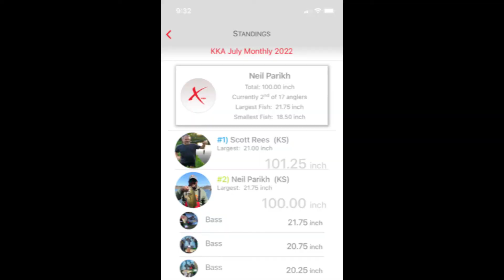Kansas Kayak Anglers, July Monthly online tournament, I gave it my all!! July 31, 2022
My last shot at the Kansas Kayak Anglers July monthly online tournament.  I need at least 3 inches as I start the day to overtake the lead.  Just a fantastic day on the water.  Lots of great catches and beautiful weather.

This July has probably been my absolute best for big fish.  Is there room for improvement???